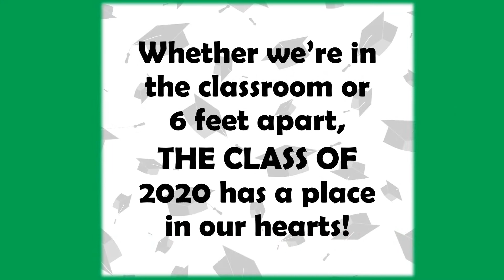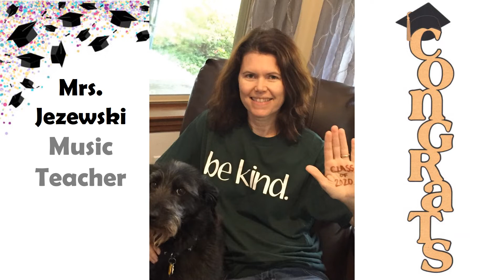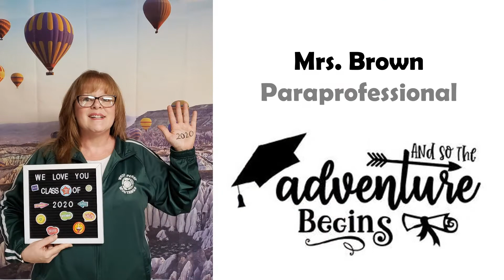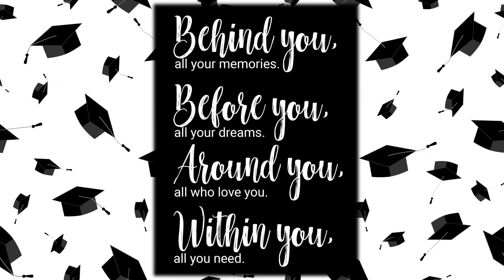WPHS Class of 2020 Video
Despite being quarantined, the West Perry staff still wanted to give our seniors our traditional end of the year wave. So here it is, from our homes to yours :)